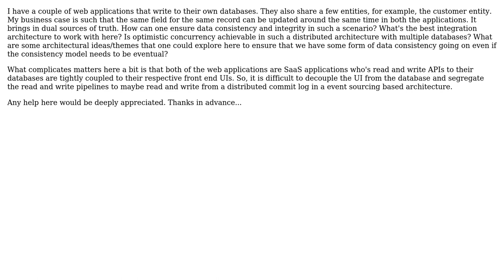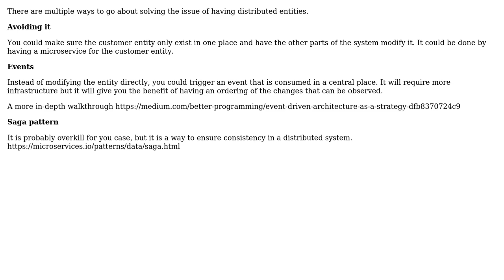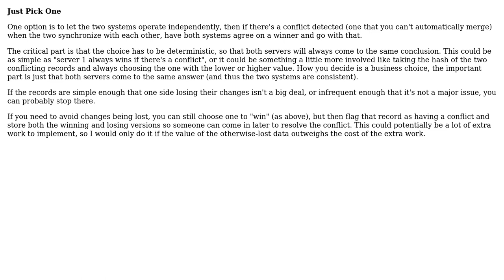Software Engineering: Multiple sources of truth - Optimistic concurrency & Eventual consistency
With thanks & praise to God, and with thanks to the many people who have made this project possible! | Content (except music & images) licensed under CC BY-SA | Music | Images & others | With thanks to user Mike B. user mantadt user Frederik Banke and the Stack Exchange Network Trademarks are property of their respective owners. You are responsible for your own actions.